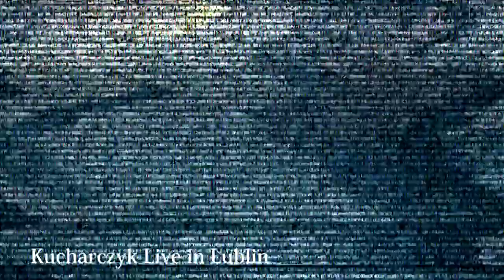Kucharczyk Live in Lublin